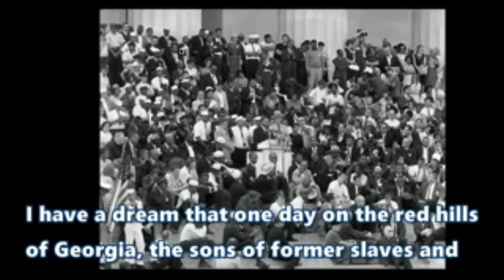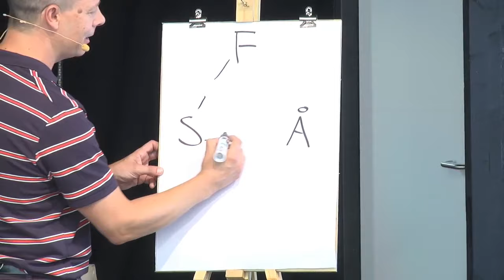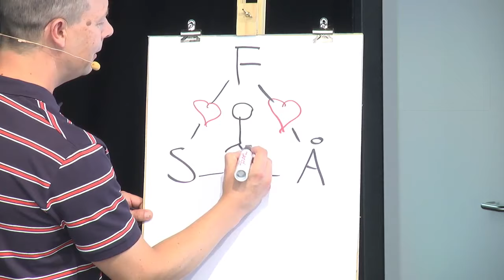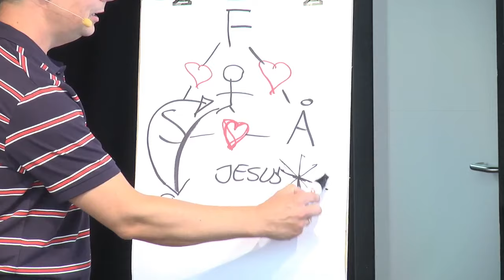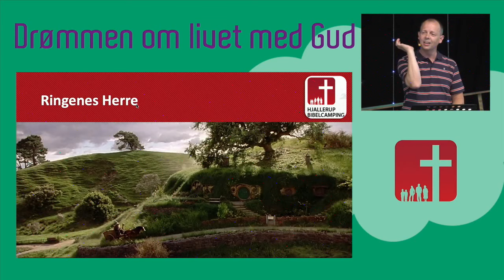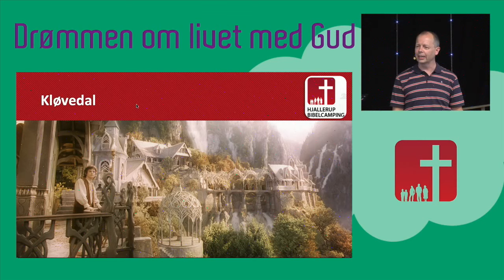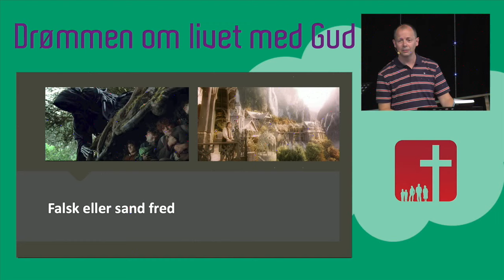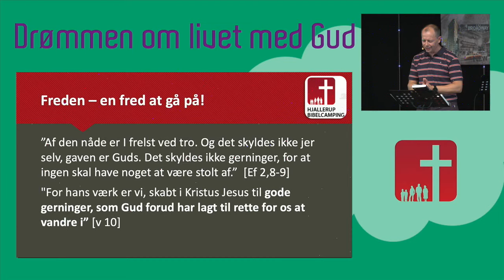Hjallerup Bibelcamping 2019 - Mandagens bibeltime v/ Peter Kofoed Herbst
Bibeltime ved Peter Kofoed Herbst. Emnet er "Drømmen om den fredfyldte tro". Optagelsen er fra mandag formiddag på Hjallerup Bibelcamping 2019, hvor temaet for ugen var "Drømmen om livet med Gud".